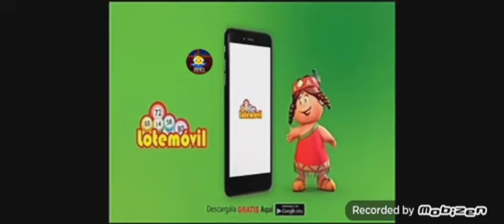13 de junio de 2021